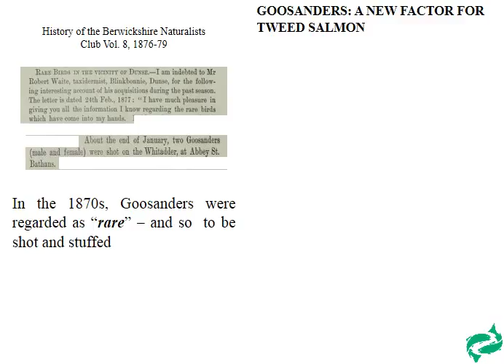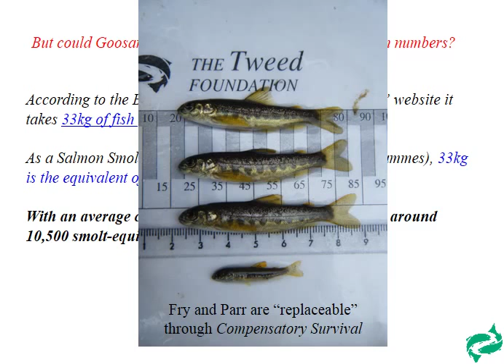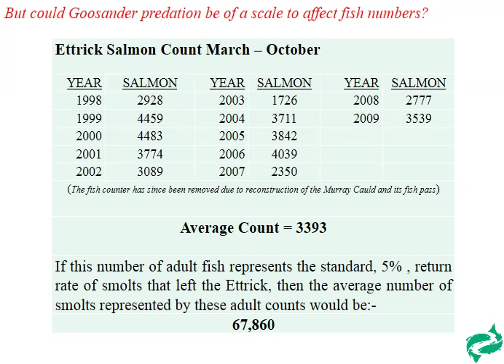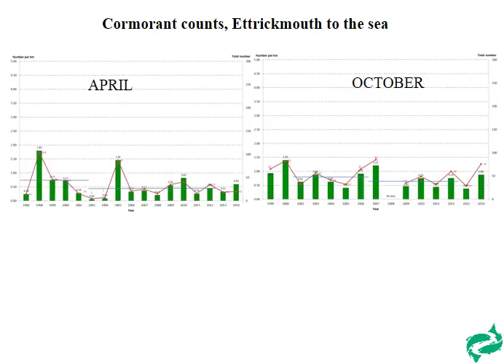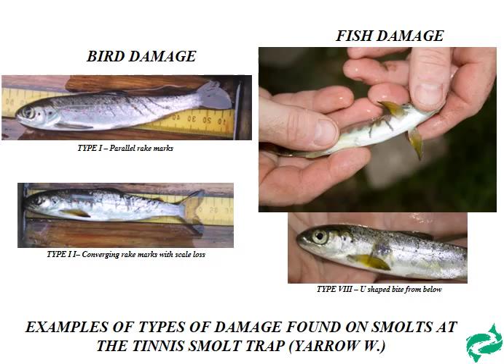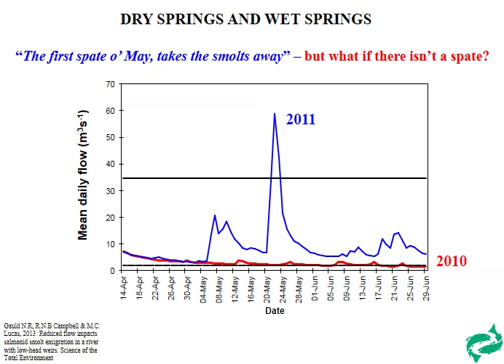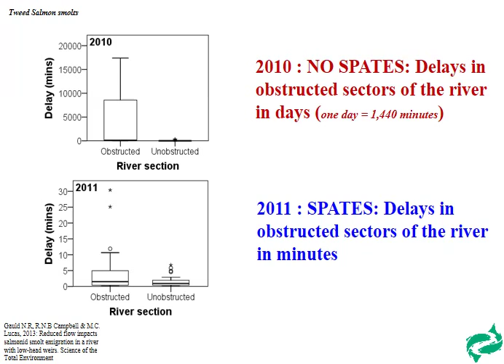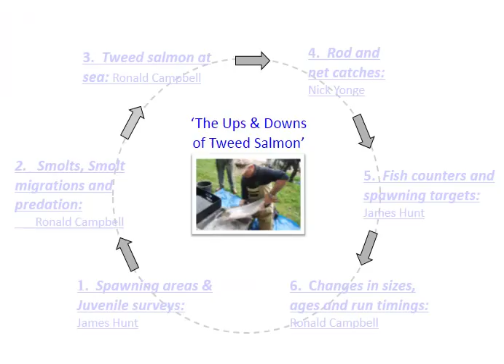Kelso 2. Predation on Tweed Salmon Smolts.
The 2nd of six presentations given at a public seminar in Kelso on 25th March 2015. It examines predation on smolts in the River Tweed.